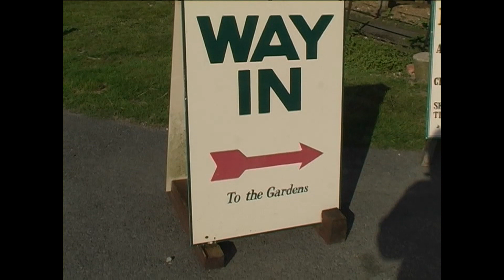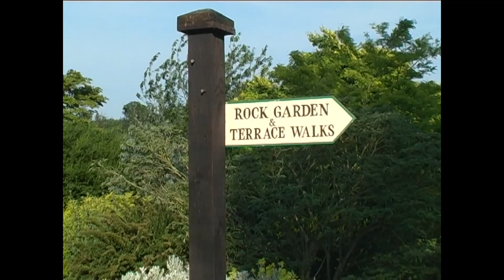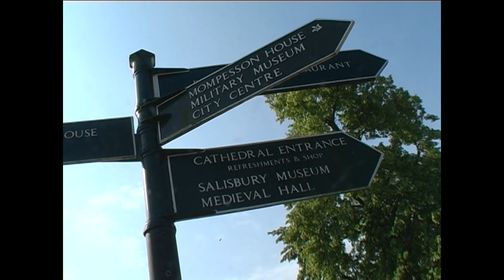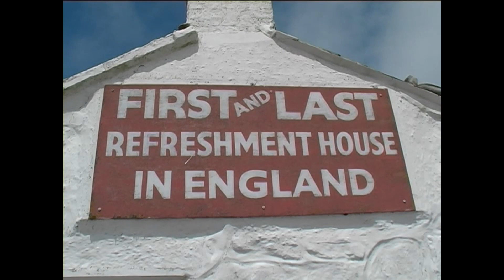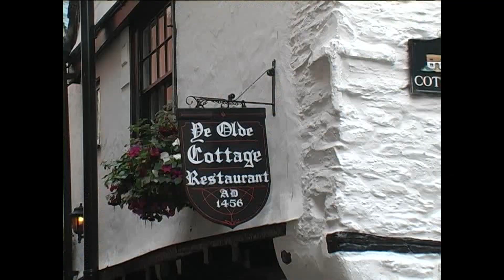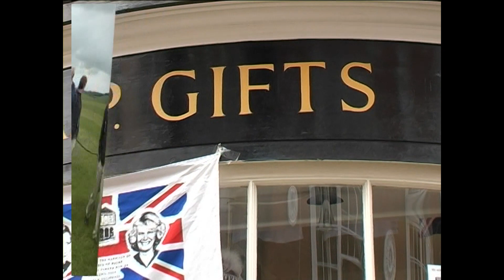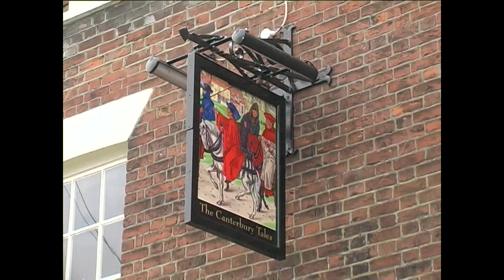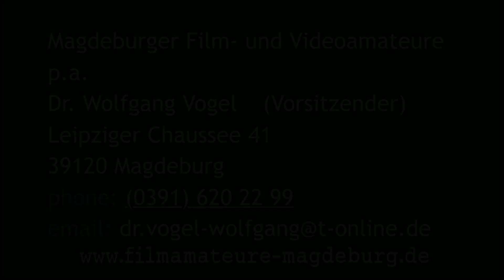Filmklubzeit | Teil 6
Die Magdeburger Film- und Videoamateure stellen sich vor | Teil 6